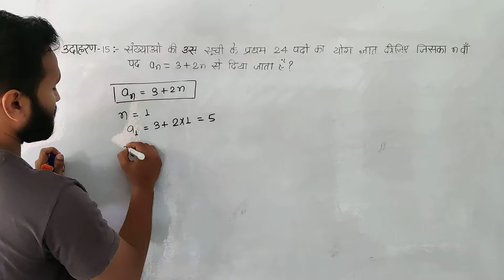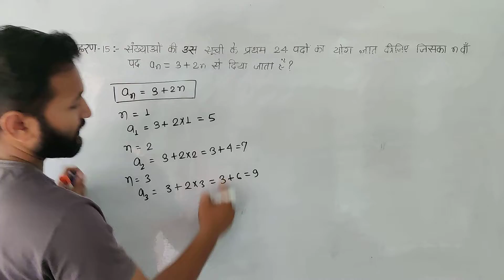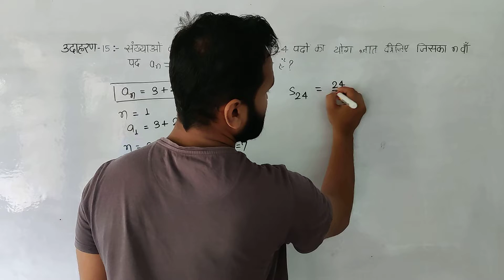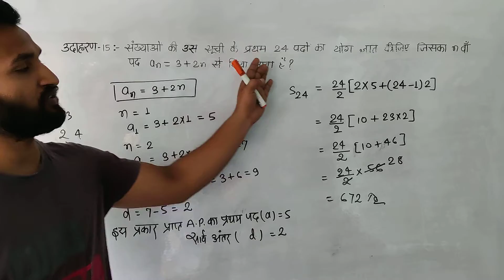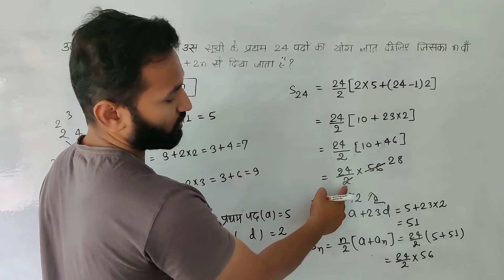Example 15 Chapter 5(Arithmetic Progression) Class 10th maths